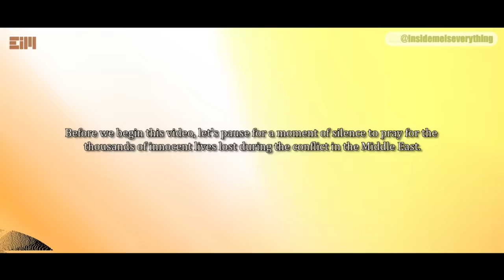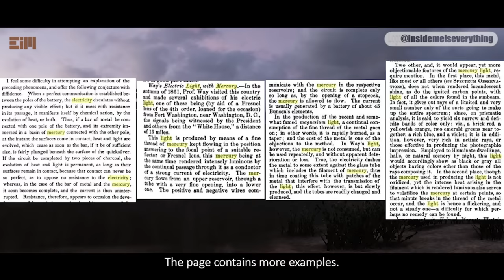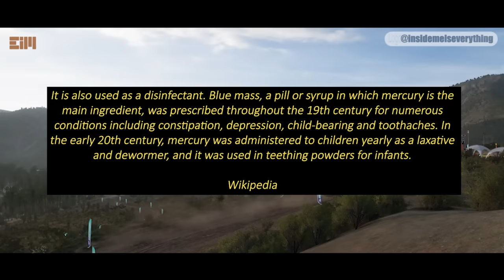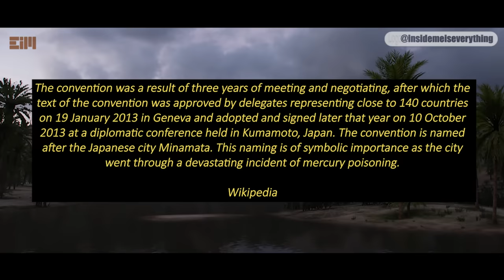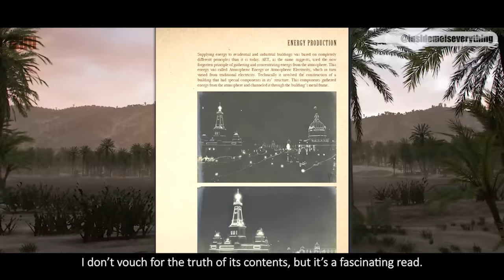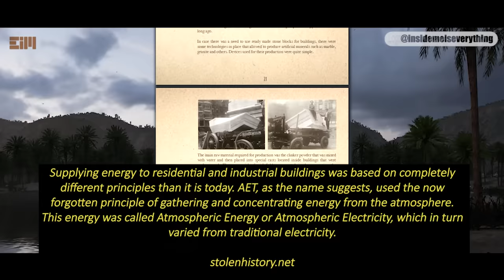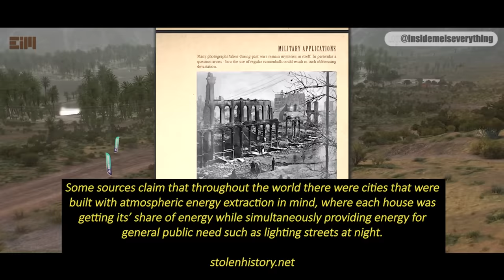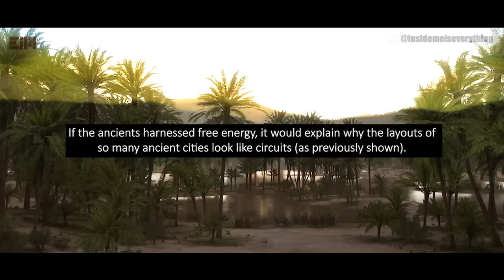WHY DO SO FEW PEOPLE KNOW ABOUT THIS?!!